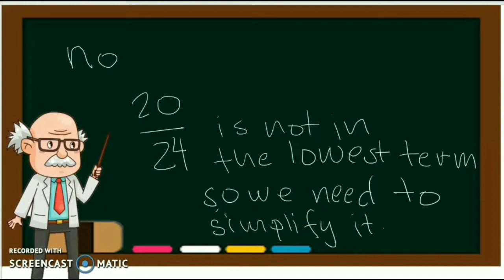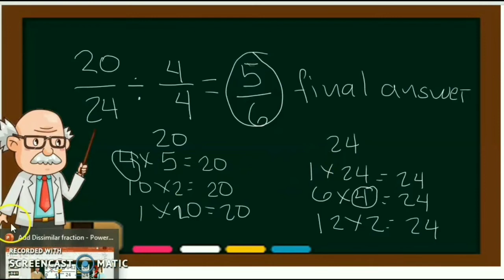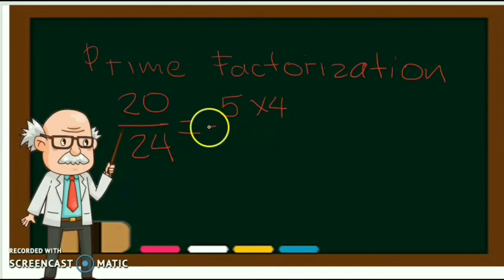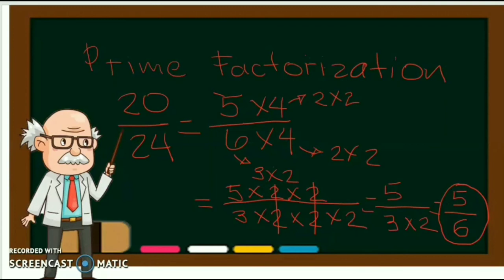Addition Of Dissimilar Fraction 6 Part 2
MELC Based Lesson in Math 6